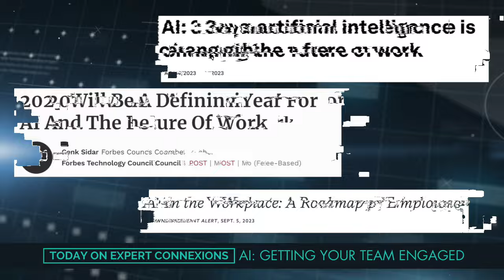AI: Getting Your Team Engaged | Expert Connexions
Struggling to get your team to start using AI? The headlines all promise increased efficiency and profitability, but that’s only if you know how to use artificial intelligence tools.

In this episode, host Julie Holton talks with our resident AI expert, Dave Smith of Amplify Labs AI to learn step-by-step how teams can integrate AI into their workflows to increase profitability - and more. Here’s a hint: sometimes, you just need to start!

Dave shares a list of ways to motivate your team to start exploring the possibilities of deploying AI. Learn more about Dave and his own team at amplifylabsai.com